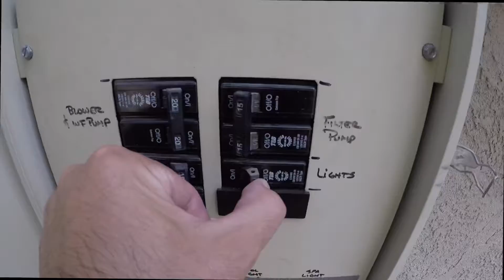Pool Light Repair